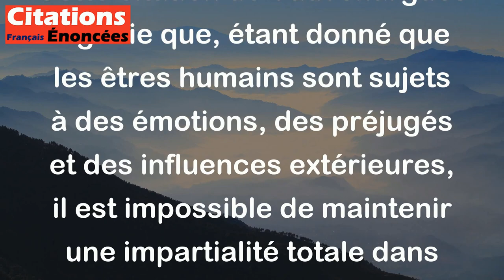On ne peut être juste si l'on est humain. - Vauvenargues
Cette citation de Vauvenargues signifie que, étant donné que les êtres humains sont sujets à des émotions, des préjugés et des influences extérieures, il est impossible de maintenir une impartialité totale dans toutes les situations. Même les personnes les plus justes peuvent être influencées par leurs émotions ou leurs expériences passées. En fin de compte, cette citation suggère que la justice parfaite n'est peut-être pas atteignable, mais cela ne doit pas nous décourager de chercher à être aussi juste que possible dans nos actions et décisions.